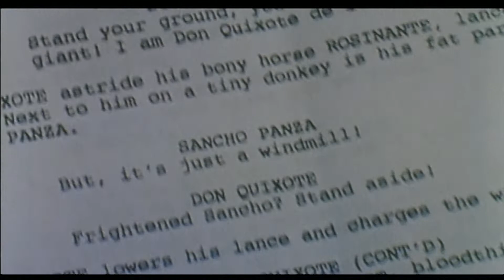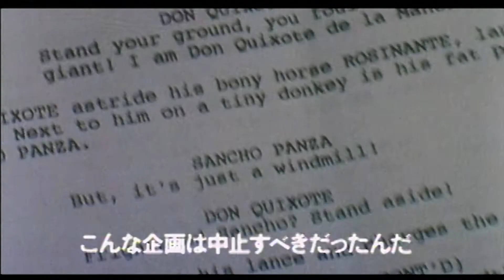映画『テリー・ギリアムのドン・キホーテ』【1月24日(金)公開】特別映像＆『ロスト・イン・ラ・マンチャ』予告映像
映画『テリー・ギリアムのドン・キホーテ』
1月24日(金) TOHOシネマズ シャンテほか、全国ロードショー！

構想30年 企画頓挫9回
映画史上最も呪われた企画がついに日本公開！

映画史にその名を刻む鬼才テリー・ギリアムが、30年間も挑み続けた傑作古典小説「ドン・キホーテ」映画化プロジェクト。主役交代、資金破綻などによる企画頓挫を乗り越え、「最後は諦めない者が勝つ」という監督の高らかな宣言のもと、アダム・ドライバー、ジョナサン・プライス、ステラン・スカルスガルド、オルガ・キュリレンコという名優たちが顔を揃え、遂に完成を迎えた！映画史上最も呪われた本作の完結を見逃すな！

―自らを‹ドン・キホーテ›と信じる男と若手監督の、遍歴の旅が始まるー

監督：テリー・ギリアム
脚本：テリー・ギリアム　トニー・グリゾーニ
出演：アダム・ドライバー　ジョナサン・プライス　ステラン・スカルスガルド　オルガ・キュリレンコ

2018／カラー／5.1ch／スペイン・ベルギー・フランス・イギリス・ポルトガル／スコープ／133分／原題：THE MAN WHO KILLED DON QUIXOTE
日本語字幕：松浦美奈　配給：ショウゲート